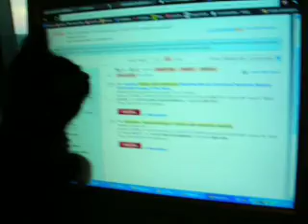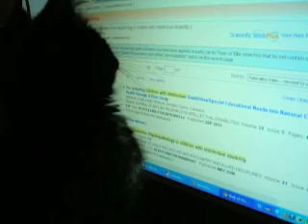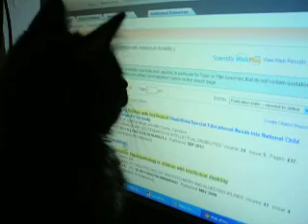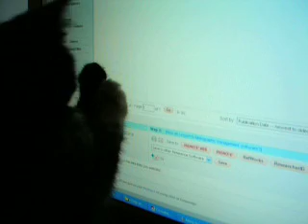Pak de muis!